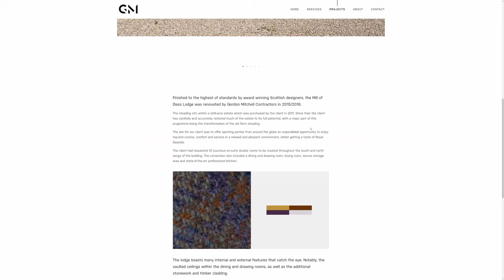GM Construction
GM Construction by Form Digital From United Kingdom.
Established in 1989, Gordon Mitchell Contractors are a building contractor & timber specialists based in the North East of Scotland.